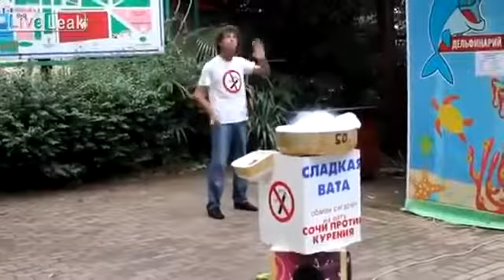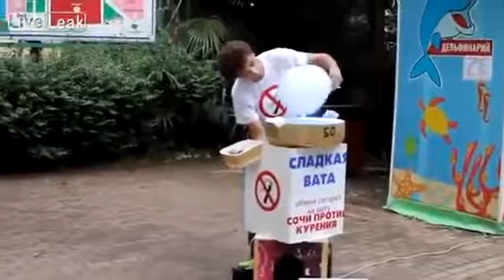The Michael Jackson Of Cotton Candy